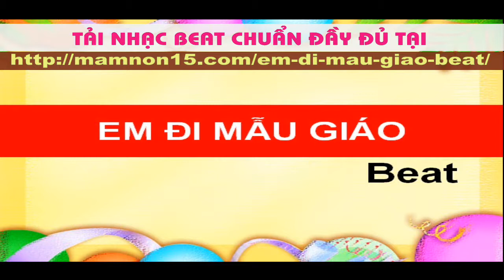Em đi mẫu giáo beat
Em đi mẫu giáo beat - Tải NHẠC BEAT CHUẨN đầy đủ tại